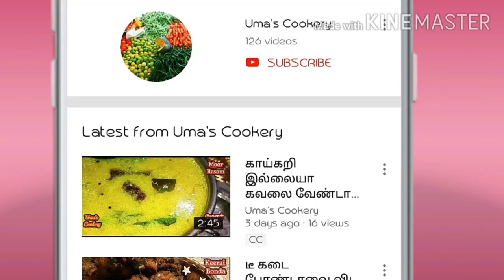மொறுமொறுப்பான கோதுமை அதிரசம் இப்படி செஞ்சுப் பாருங்க / Wheat Flour Adhirasam in tamil / Adhirasam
How to Make Kothumai Athirasam in tamil

Ingredients